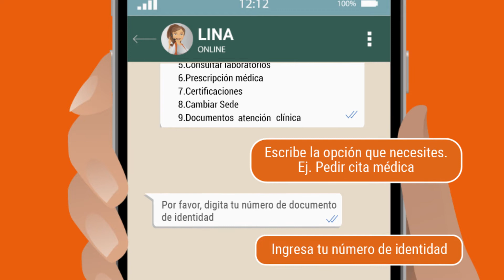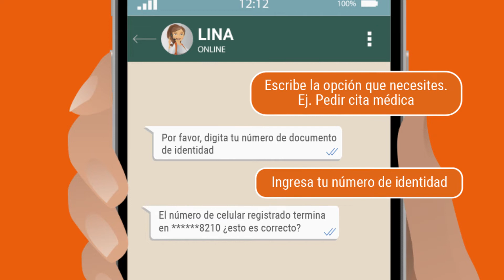Asistente Virtual Lina | Compensar